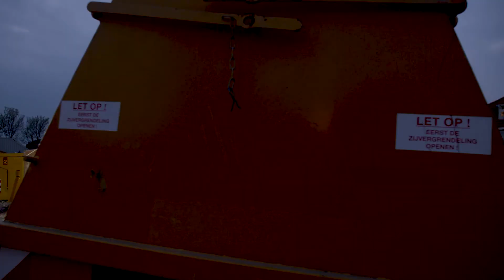Eil Systems Benelux & Scandinavië item Doe Maar Duurzaam RTLZ S06E02 11 juni 2017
EIL Systems Benelux & Scandinavia is de merknaam van mobiele lichtoplossingen voor de Scandinavische en Nederlandse markt en wordt gevoerd als onderdeel van SBD AB. SBD is een modern bedrijf dat nieuwe duurzame en maatschappelijk verantwoorde ondernemingen en producten introduceert of uitvoert met name in de Scandinavische markt. SBD is de officiële, exclusieve partner van EIL Systems Srl, welke unieke ‘global lighting systems’ ontwikkelt en produceert. EIL Systems Srl investeert momenteel sterk in marktontwikkeling en heeft SBD AB gekozen als partner.
In Doe Maar Duurzaam laten zij hun mobiele lichtoplossing voor de bouw zien.